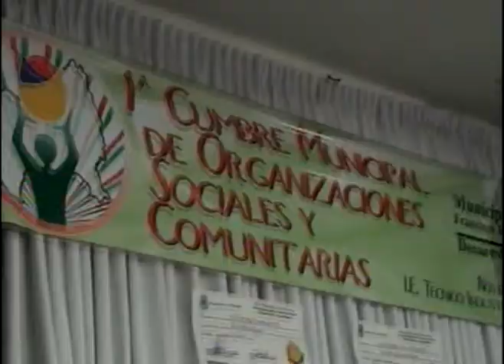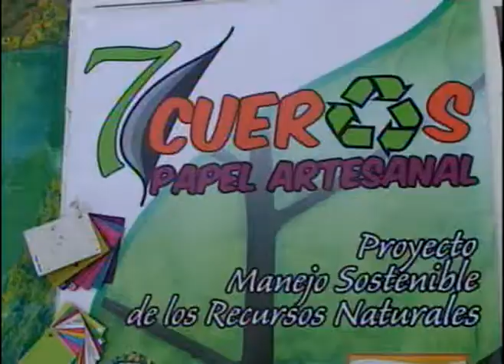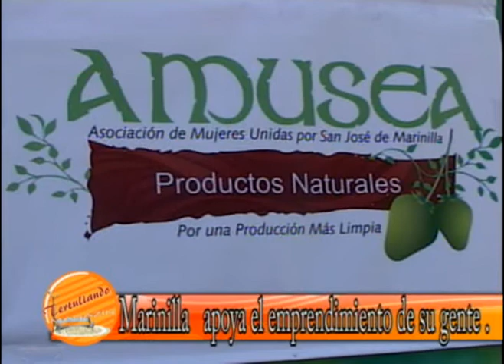Primera cumbre deasociaciones comunitarias.mpg